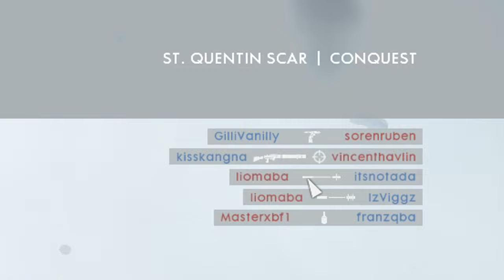Battlefield 1 - Are cheaters back?